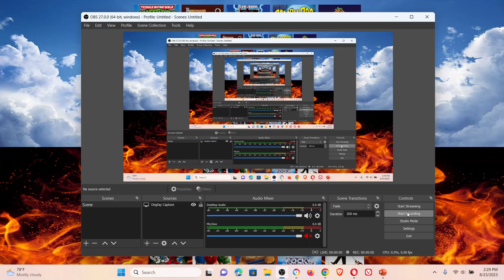The Heaven and Heck Zones of Classic Saturday Morning Cartoons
Here is my true and honest opinions on 2 different versions of those classic saturday morning cartoons, since I enjoy the original versions a lot more and better than the live-action remakes I decided to make a list of 2 versions on the heaven and heck zones to state out my opinions on them.

But if you have a different prospective on the 2 versions of the saturday morning cartoons than mine, you know what to do.